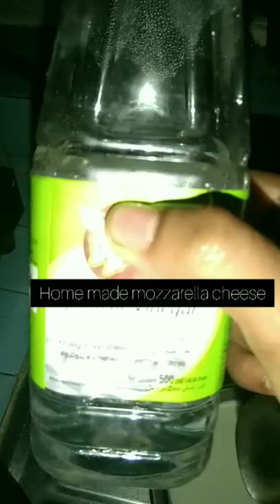Home made mozzarella cheese 🧀